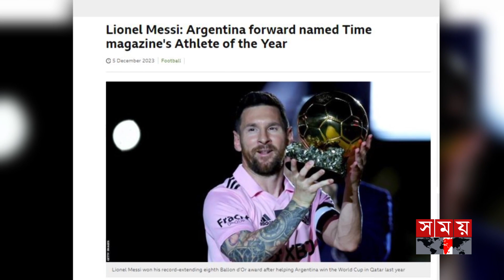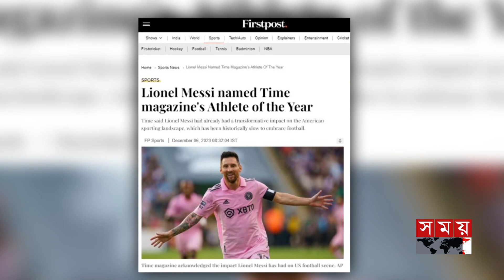টাইম ম্যাগাজিনের বিচারে বর্ষসেরা অ্যাথলিট মেসি | Time Magazine | Lionel Messi | Athlete of the Year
মেজর লিগ সকারে অনন্য অবদানে টাইম ম্যাগাজিনের বিচারে ২০২৩ সালের বর্ষসেরা অ্যাথলেট নির্বাচিত হয়েছেন লিওনেল মেসি। এমবাপে, হ্যালান্ড ও নোভাক জোকোভিচকে পেছনে ফেলে এ অর্জনের খাতায় নাম লিখিয়েছেন মেসি। সাময়িকিটিতে মেসির ক্যারিয়ারের নানা অর্জনের দিকও তুলে ধরা হয়।

Lionel Messi has been selected as the Athlete of the Year 2023 by Time magazine for his unique contribution to Major League Soccer. Mbappe, Haaland and Novak Djokovic left behind Messi's name in the book of achievements. The magazine also highlights Messi's career achievements.